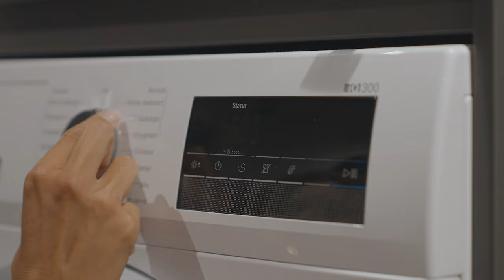220928 BraHus Frida hela v2 4k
Frida Hansdotter har nu flyttat in i sin fjällstuga, ett Harmoni levererat av Bra Hus. I denna film tipsar Frida om vilka val hon gjort i sitt hus. Allt från kök, förvaring, ljussättning och färgval. Användbara tips för dig som inte bara funderar på att bygga en fjällstuga, utan även ett vanligt hus.

Läs mer och se fler klipp från Frida Hansdotters husresa med Bra Hus

På hittar du fler av Bra Hus nya husmodeller i olika stilar